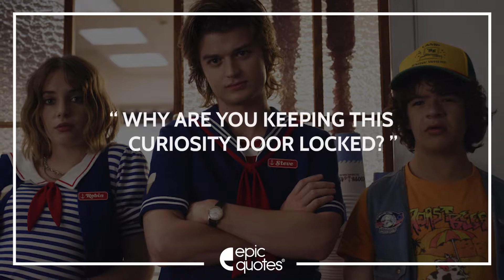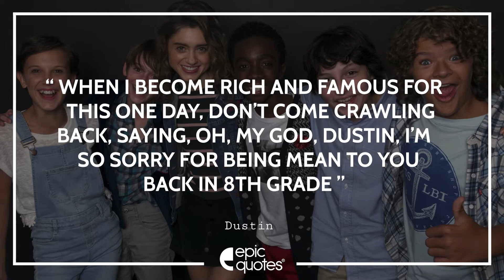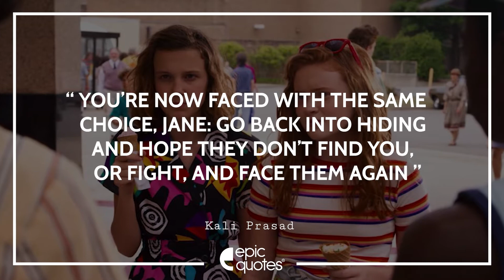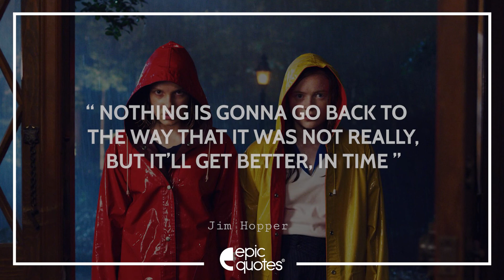Iconic Quotes From Stranger Things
Read Iconic Quotes From Stranger Things
About Us:
Epic Quotes is a curated platform to enable digital storytelling. One can consider these as ‘micro fiction’ or ‘nano tales’ for us to enjoy daily through the hustle and bustle of our busy lives. Some of our popular categories are ‘Friendship’, ‘Heart Break’, ‘Love’, ‘Family’, ‘Inspirational’ and truly ‘Motivational’ – Epic Quotes.